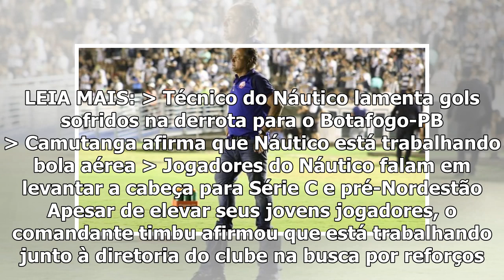Técnico afirma que "maturidade é natural" para garotos do Náutico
Dos onze titulares do Náutico na semifinal da Copa do Nordeste 2019 diante do Botafogo-PB, sete eram crias da base do clube. Em campo, na noite de quinta-feira (9), não deu para o Timbu, ao perder por...